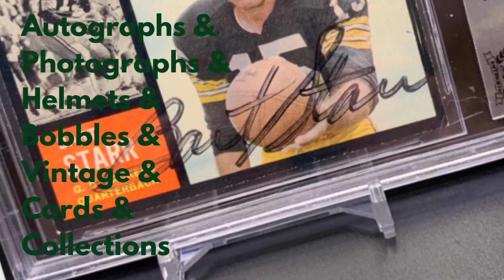Lombardi Time Brews: Checking in on the Top Green Bay Packers to Watch for the Rest of 2022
On today’s episode of Lombardi Time Brews, Jon checks in on his top Packers to watch for the rest of 2022 and adds another intriguing player who has certainly received a lot of attention as of late. Also offering Packers injury updates and more.

Cheeseheads unite! Lombardi Time Brews is here for you whether you cheer from the shores of Lake Michigan, Green Bay itself, Germany, New Zealand, or behind enemy lines in Minnesota. A community where the diehards, casual fans, and those that just love cheese can come together to root for the Green and Gold of the NFL.

Lombardi Time Brews is available in video every M,W,F year round with special memorabilia shows on occasional Saturdays  and game content on Sunday!
(Memorabilia and Madden videos available only on Youtube)

Lombardi Time Brews is available on Apple Podcasts, Google Podcasts, Spotify, Stitcher, Anchor and more!